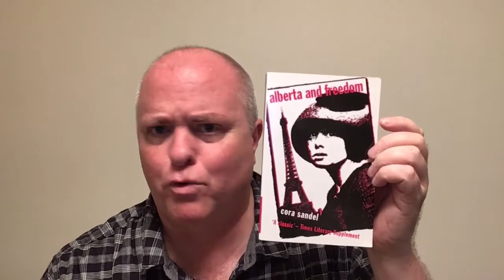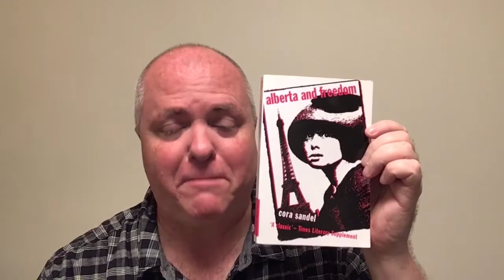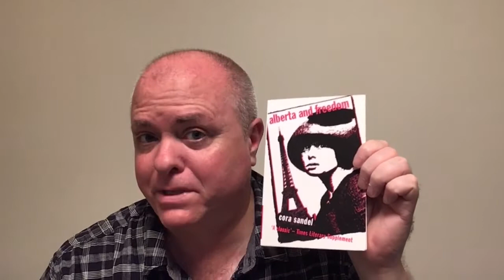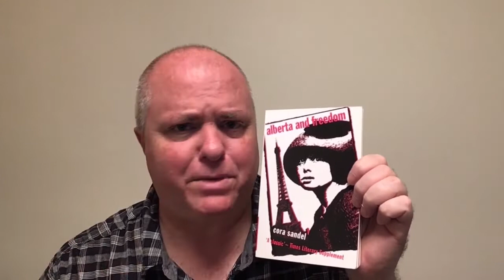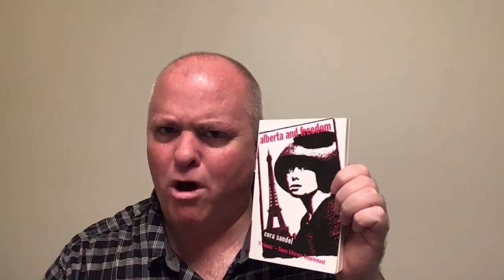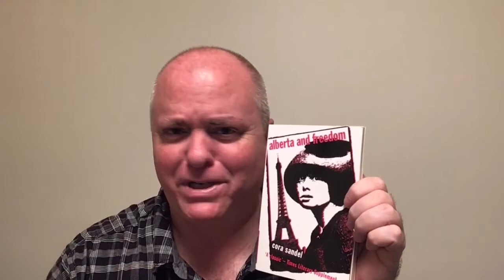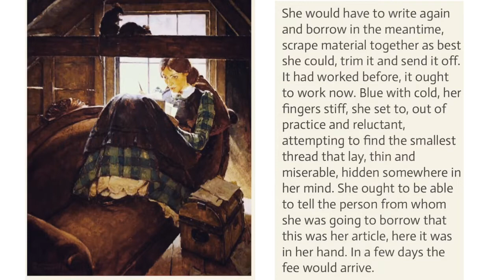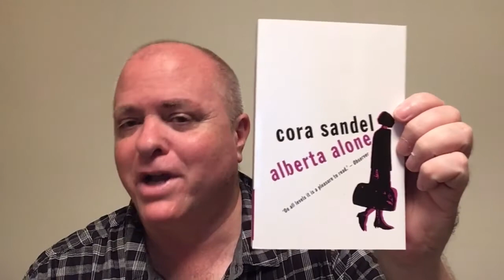Shawn the Book Maniac reviews Cora Sandel’s Alberta and Freedom